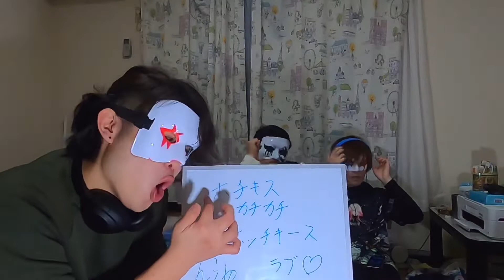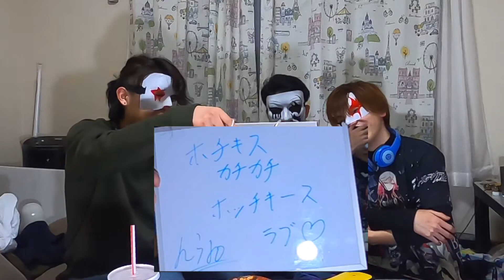【大流行ゲーム】おばあちゃん伝言ゲームやったら面白すぎて腹筋崩壊(前編)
フィッシャーズさんがやってた企画やっちゃいました！
大物YouTuberの考える企画は面白すぎますねwww
編集楽しかった😂